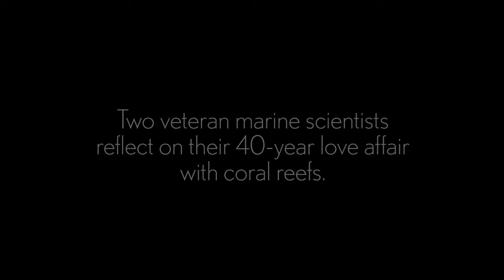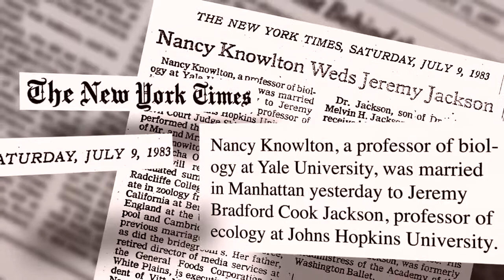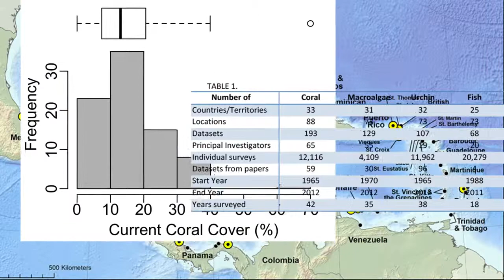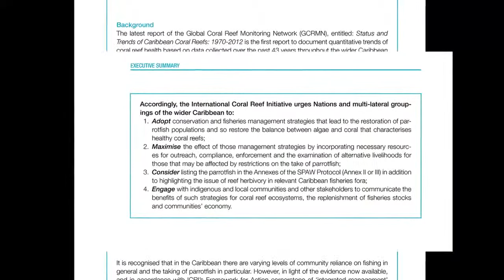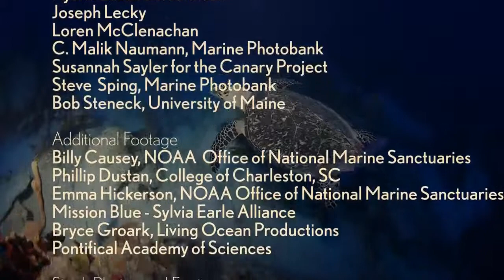From Despair to Repair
This video, sponsored by the Secretariat of the International Coral Reef Initiative (ICRI), illustrates the main findings of the latest report by the Global Coral Reef Monitoring Network, entitled: Status and Trends of Caribbean Coral Reefs: 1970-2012 led by Jeremy Jackson. The findings of the report clearly show that we can still save Caribbean reefs if we take action to protect parrotfish and similar grazers. The video features Jeremy and his wife Nancy Knowlton telling a sweet but bitter story about reefs in the Caribbean, and aims to inspire viewers to take action to protect coral reefs - as called upon by the ICRI body with the adoption of the Continuing Call to Action (for coral reefs) in 2013.